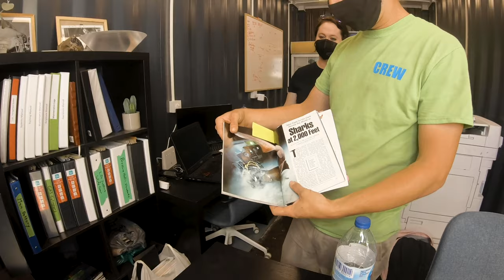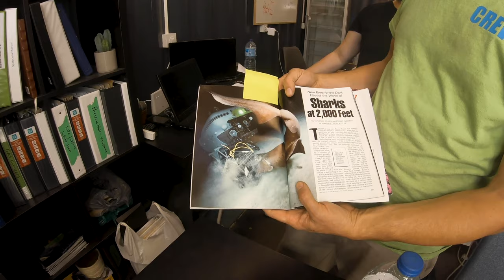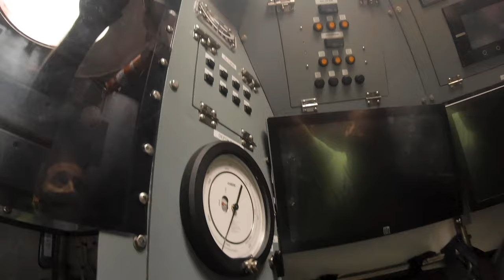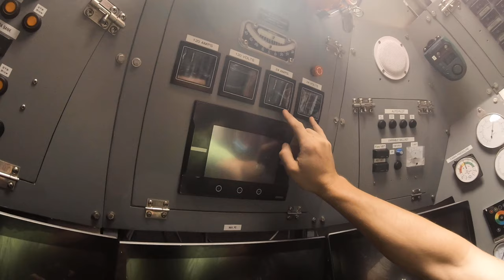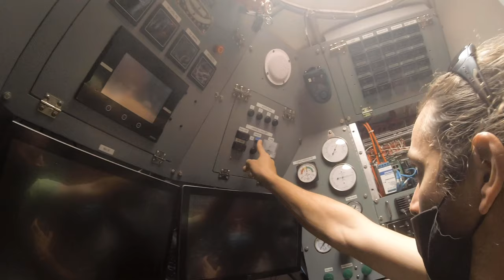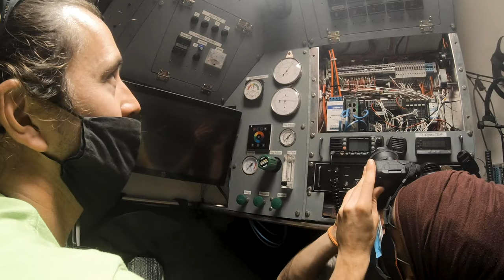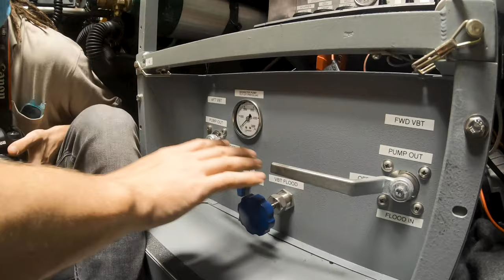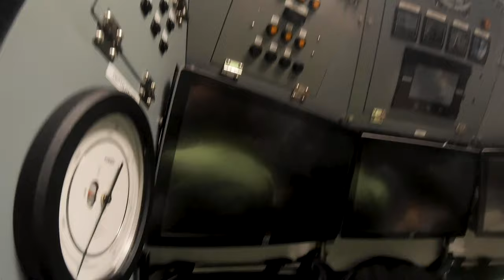¿COMO ES UNO DE LOS SUBMARINOS MAS PROFUNDOS DEL MUNDO POR DENTRO?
NSTAGRAM: @charliesarria

Equipo de grabación:
Canon 24-105mm USM  F 4.5
Canon 50mm STM F 1.8